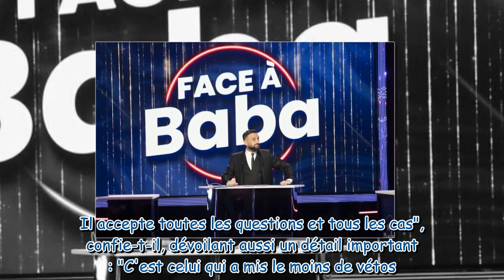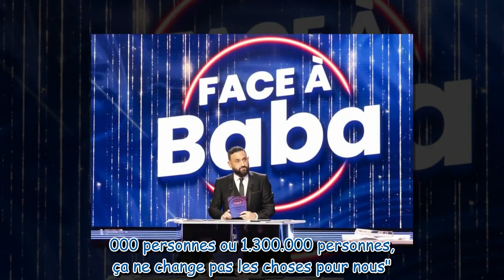Face à Baba : découvrez le sujet du prochain rendez-vous politique de Cyril Hanouna